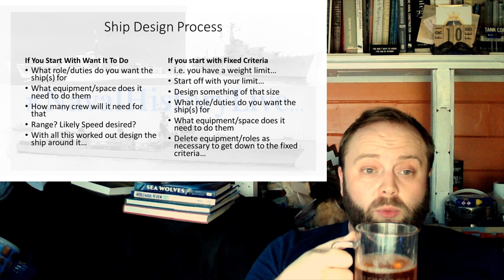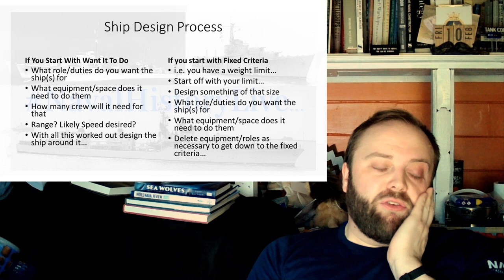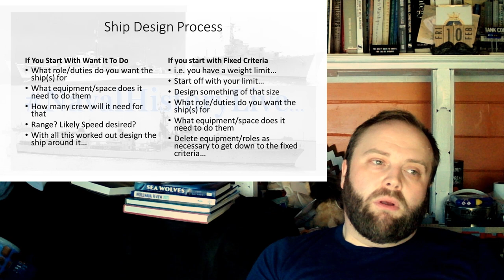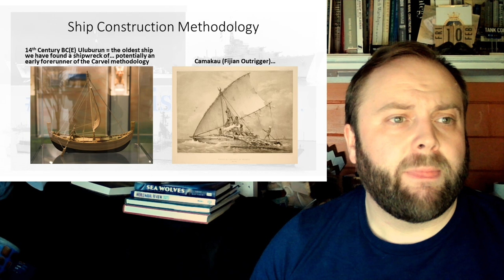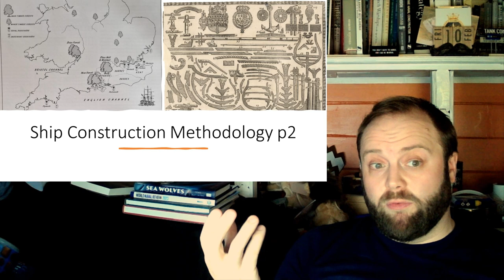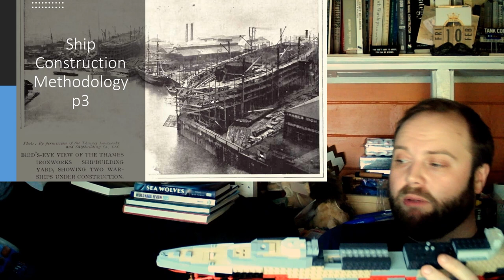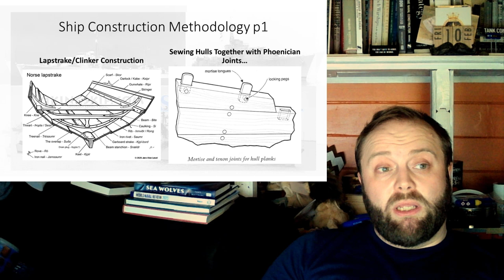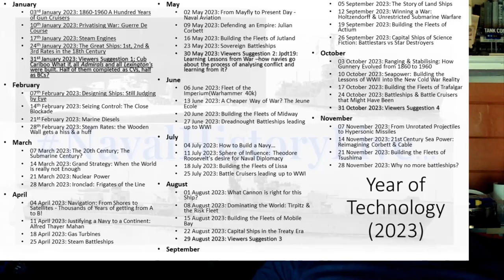Ship Design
00:00 Ship Design
12:00 Part 2
24:00 Part 3
36:00 Part 4
48:00 End